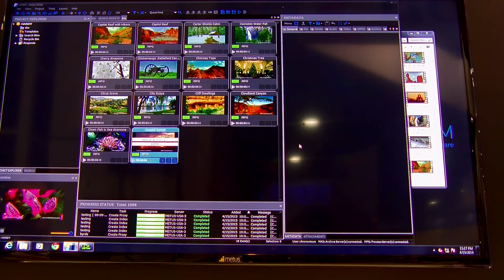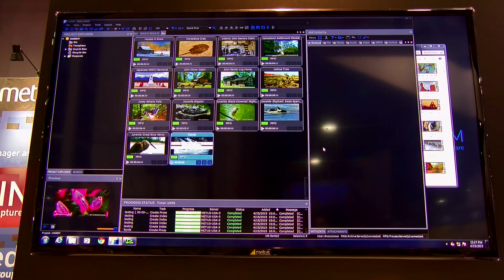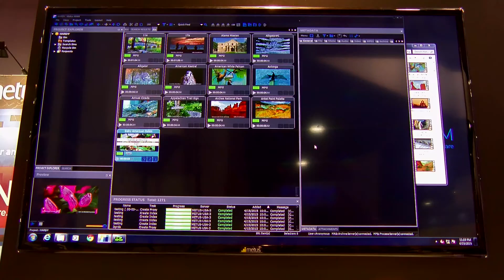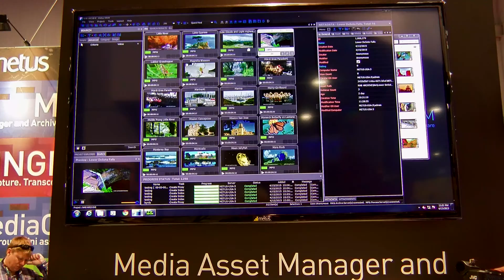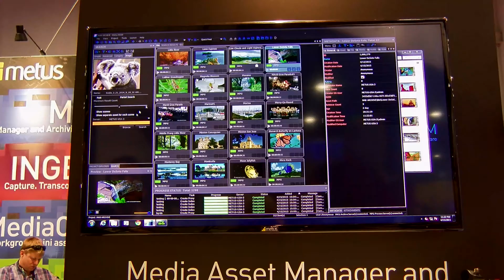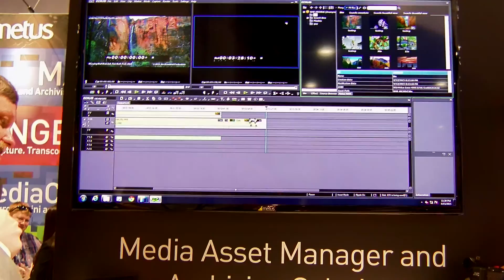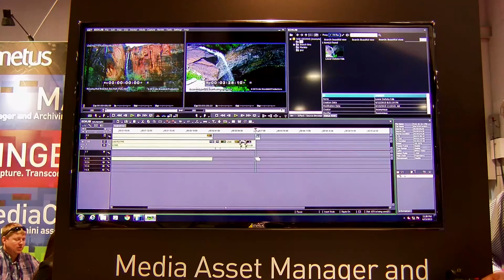Metus MAM Media Asset Management, Integration in EDIUS - NAB-Report 2015 in 4K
Michael Lehmann-Horn, Geschäftsführer der magic multi media GmbH und sein Team berichten in 4K/UHD Auflösung von der NAB Show 2015 in Las Vegas.

Dieser Beitrag ist teilweise in englischer Sprache, deutsche Untertitel stehen über die YouTube Untertitel Funktion bereit.

Ein umfangreiches Archiv an Videoaufnahmen kann nur dann sinnvoll genutzt werden, wenn intelligente und komfortable Suchfunktionen zur Verfügung stehen. Metus hat sich auf die Entwicklung von Media Asset Management-Lösungen spezialisiert. Nachdem wir in unserem IBC-Report 2014 bereits Metus-Ingest zur Aufzeichnung als auch die MAM-Lösung vorgestellt haben, erläutert Hardy Morris (Metus USA-Repräsentant) auf der NAB 2015 Michael Lehmann-Horn den Workflow und die umfangreichen Recherchemöglichkeiten der MAM-Lösung am praktischen Beispiel.
Besonders komfortabel und leistungsfähig erscheint uns die Möglichkeit, auch nach einer optischen Übereinstimmung zu einem Referenzbild zu suchen. Verschlagwortungsoptionen und die Kombination von Suchbegriffen runden die Recherchemöglichkeiten ab. Aber machen Sie sich doch am besten selbst ein Bild und sehen Sie die Vorstellung der Metus-MAM-Lösung in unserem NAB-Report 2015.